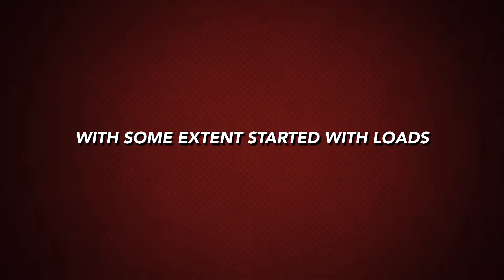Ananta Tamang Football injury rehabilitation in Nepal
Ananta Tamang Physiotherapy
Professional football players rehabilitation in Nepal.